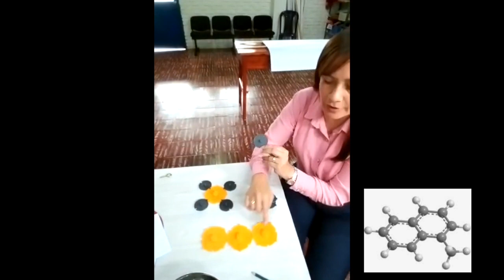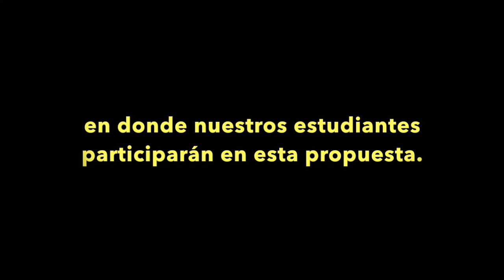QUÍMICA - PROPIEDADES DEL CARBONO - Explicación a partir de piezas impresas en 3D.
Nuestro primer ensayo de impresión 3D y con la explicación de la profesora Carolina Herrera sobre las propiedades del carbono.